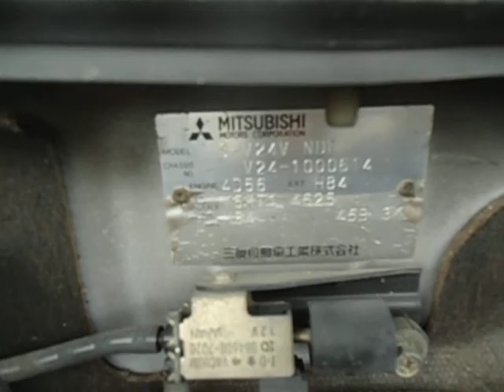MITSUBISHI / PAJEROMETAL TOP 5MT! 4D56 DIESEL! PART-TIME 4WD! 18085T